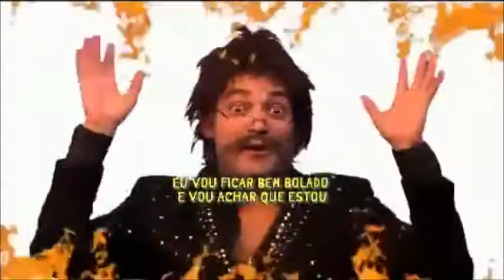Poderoso só para adultos - 'Coelinho da Páscoa'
Criação de Eduardo Sterblitch, na época do programa Pânico na Band, o DVD 'Poderoso só para adultos' foi um sucesso logo de estréia em 2014. Um sucesso foi a regravação da música coelinho da Páscoa, com nova roupagem!! Amanhã é Páscoa, demos boas vindas ao coelinho!!